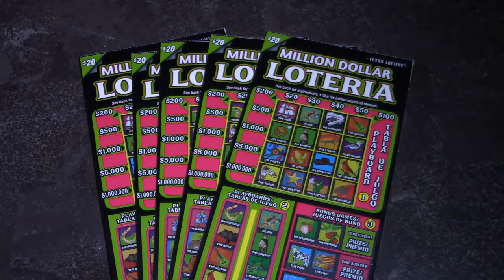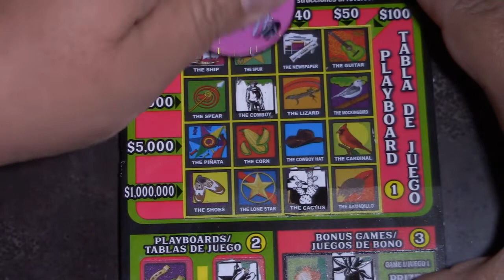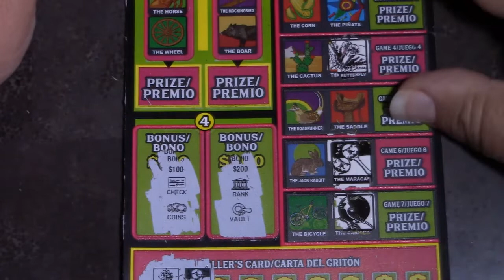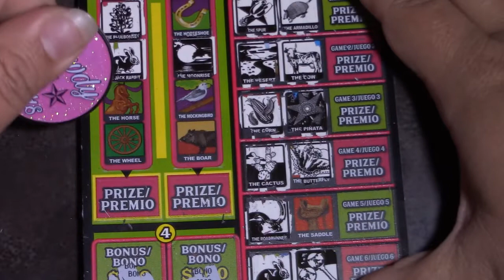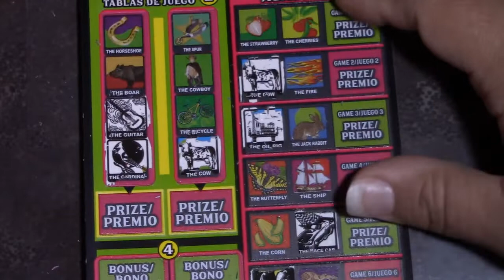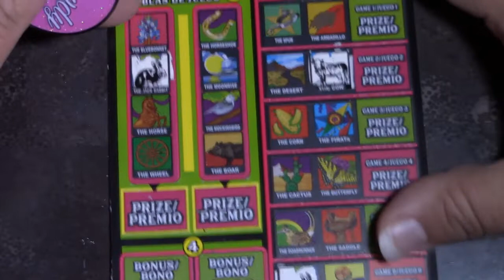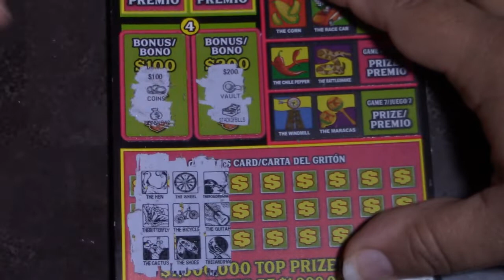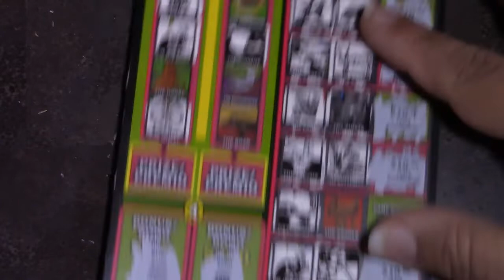(Tonatiuh) "Sun God" Luck!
THEV3 Fam Bam! on the HUNT for a BIG WIN in "SUN CITY" EL PASO, TEXAS, one LOTTERY TICKET at a time.